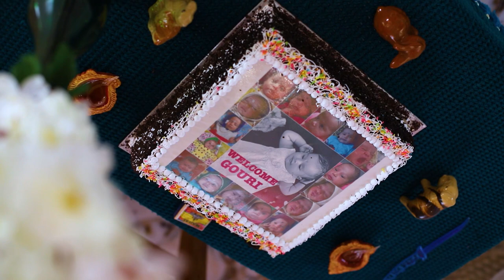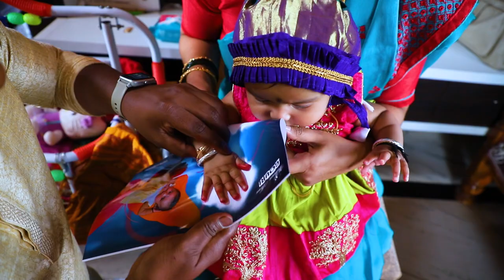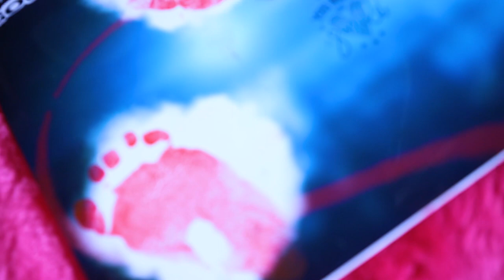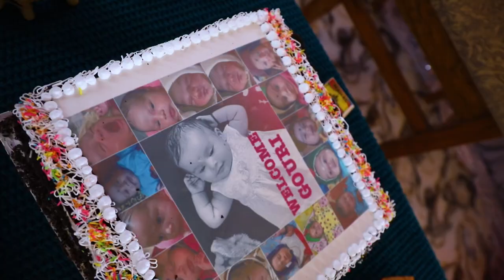Welcome baby girl to home 💞 | Kadadi family | Gouri | Patil photos kalloli